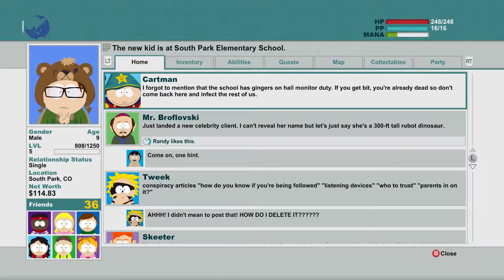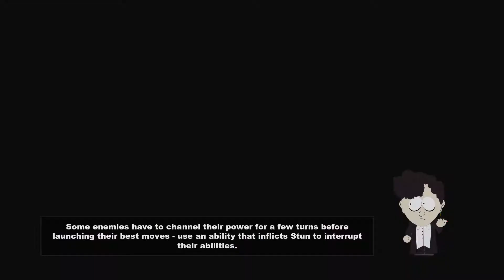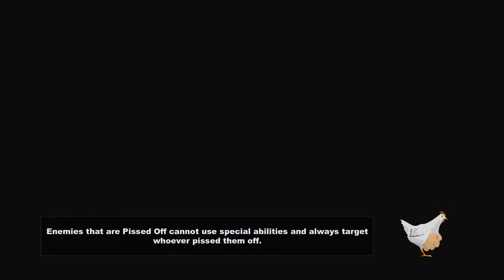South Park: The Stick of Truth (7)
South Park: The Stick of Truth - Final Boss Walkthrough Part 7

Developer: Obsidian Entertainment, South Park Digital Studios
Publisher: Ubisoft
Release: March 7, 2014
Genre: Role-playing
Platform: PS3, Xbox 360, Windows PC